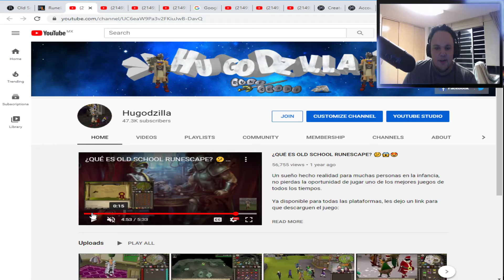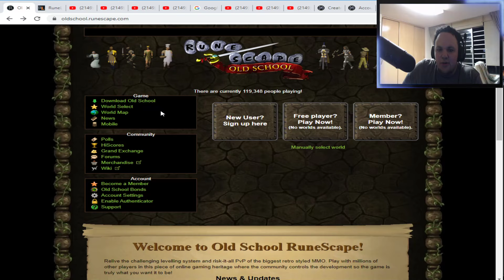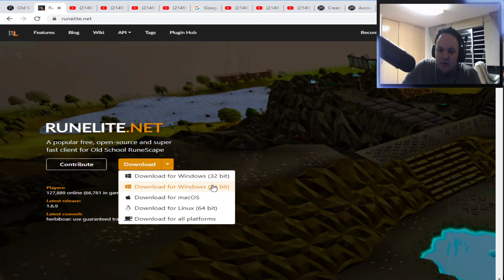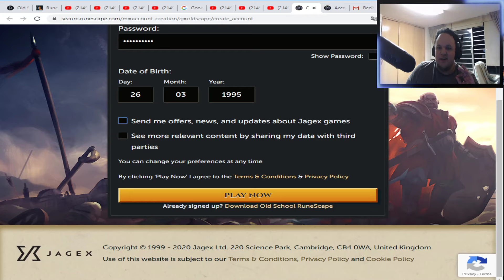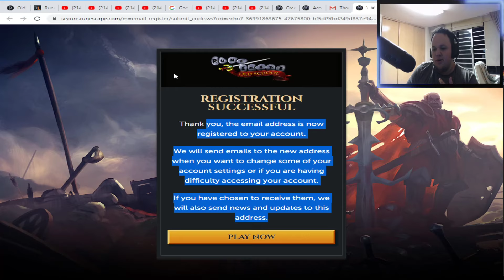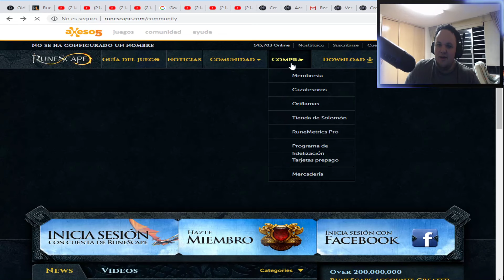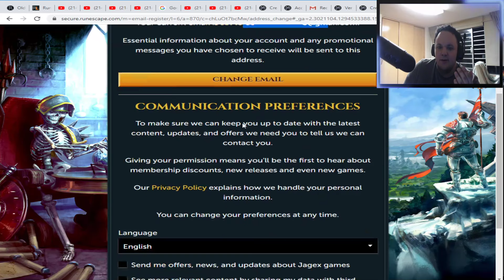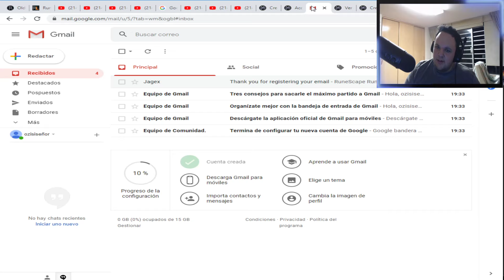EP:1 APRENDE A JUGAR OLD SCHOOL RUNESCAPE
Una serie donde estarás mano a mano con un jugador con mas de 10 años de experiencia, jugaremos juntos para lograr grandes cosas. Mi idea es poder enseñar a jugar a una persona sin ningún conocimiento en el juego o en otro.

Cualquier duda o sugerencia en los comentarios estaré feliz de leerte!

Las guías más efectivas y rápidas en español, Es momento de hacer todas las quests y mejorar tu experiencia como jugador!

Si les gusto el video suscribanse y den like, si hay alguna quests que les gustaría que hiciera por favor escríbanlo en los comentarios al igual si piensan cómo puedo mejorar.